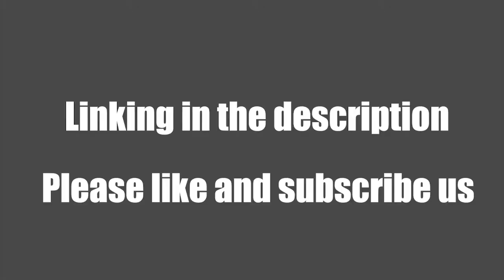Foldable Car Front Windshield Sunshade Umbrella